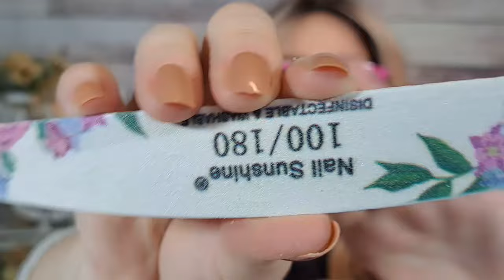Temu Essentials 🧡 Shop with me ☀️temu fall temuhaul @temu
🌟 ALL USERS: Tap into Temu’s treasure trove! Click for killer deals and mega savings!